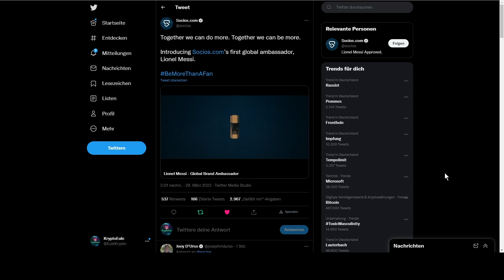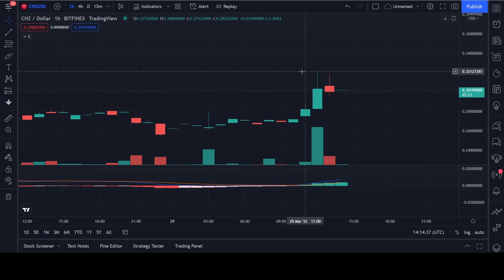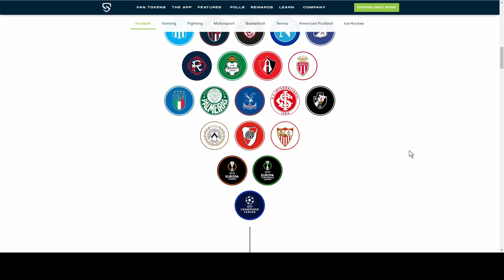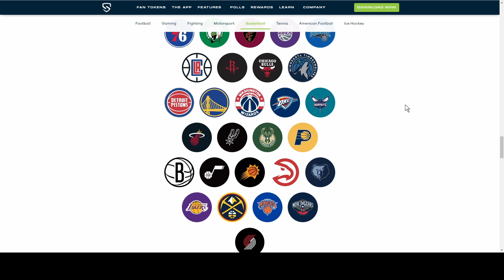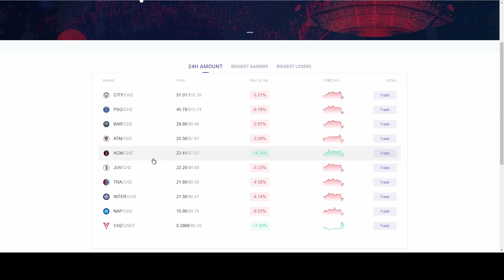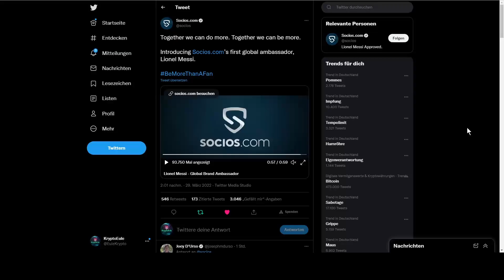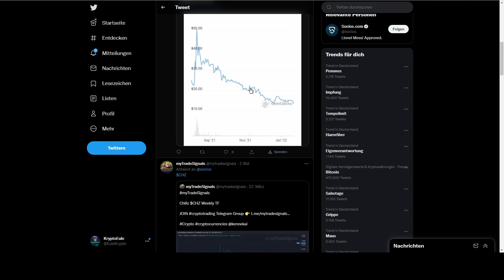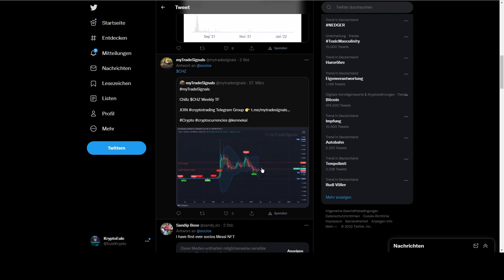Gute Nachrichten für Chiliz, Socios und Fan Token! Global Brand Ambassador Lionel Messi!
Brauchst du eine neue Exchange mit 10% Cashback?

Telegram Kanal zur Video Ankündigung: -

Hast du schon die Maiar App?
Das ist eine non costodial App für das Smartphone, dort kannst du EGLD, BNB, ETH, BTC, uvm sicher lagern. Du besitzt die Privat Keys und kannst diese Wallet durch diese jederzeit wiederherstellen.

Neu in der Krypto Welt und brauchst Unterstützung in Grundverständnis, Grundfragen, Begriffserklärung, sicheres Lagern und kaufen uvm.?
Dann schau dir gern mal das Ausbildungsprogramm von KryptoGuru an.

Trading lernen?
Dazu empfehlen wir den Trading Campus von KryptoGuru

Bist du noch nicht bei KuCoin? KuCoin gehört zu einer der größten Exchange weltweit.
Mit unserem Link/Code sparst du dir 20% der Handelsgebühr!
Der Code: QBSSSEHE

Kryptowährungen über eine deutsche Börse kaufen?
Da empfehlen wir Nuri!

Bitcoin ohne KYC kaufen?
Code: REL21963

Krypto Steuern sind ein wichtiges Thema!
Du benötigst ein Tool, indem du deine Wallets connecten kannst um einen Steuerreport/Haltefristen/Tipps zur Steueroptimierung bekommst sowie einen kompletten Übersicht über dein ganzes Vermögen zu haben?
Dann empfehlen wir Accounting. Deutsch. Einfach. Gut!

Oft werden wir gefragt was wir zum Erstellen unserer Videos benutzen, wo es das gibt was im Hintergrund ist und welche Produckte wir für Krypto nutzen.

Bitcoin Kinder Buch
Krypto Investor Mindset Buch

Unsere Social Media Profile:

Videoinhalt:

00:00 Einleitung
00:25 Socios News Lionel Messi
02:00 Nächster Hype Fan Token?
02:52 Infos zu Chiliz
03:45 Alle Fan Token
07:33 Chiliz Testnet
08:25 CHZ Preis
09:23 Chiliz Zukunft
11:13 Böse Kommentare zum Messi Deal
15:46 Fazit